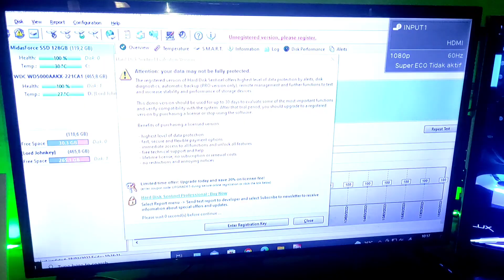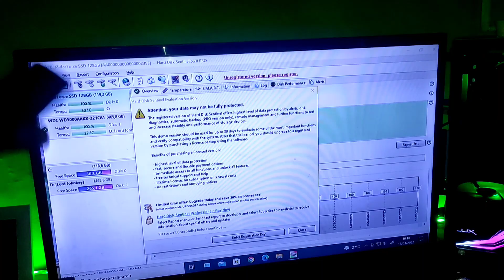Cuma modal kabel HDMI TV bisa di jadikan monitor untuk PC - begini cara yang benar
- HDMI Cable
- TV Sharp
- PC/laptop